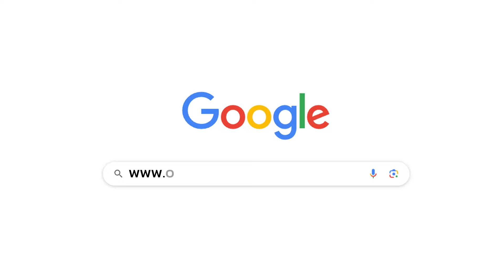J. Morant R7 ในแรงค์สูงสุดต้องเล่นยังไงถึงโหดมาดูกันครับ HALL OF FAME ก็แค่หน้าปากซอย NBA INFINITE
ดาวโหลดเกม NBA INFINITE ได้ที่

เล่นกับคนดู สนุกสนาน เฮฮา
มีกิจกรรมให้เล่นและแจกของรางวัล มาร่วมสนุกไปด้วยกันนะครับ
ขอบคุณทุกคนที่รับชมครับผม